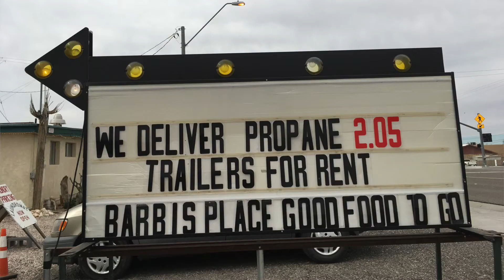Quartzsite Arizona, Desert Nomads an American Sub Culture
This episode is about American nomadic people and the lives they live.

This channel is about life, music, busking, traveling and living a minimalist, nomadic lifestyle.

All the music in this video is either composed, improvised or played by moi.

Videography and editing by Dana.

Listen to and/or download my latest record here (free but donations appreciated)

Rob Armus on Facebook Ohmygoshtheholymolyandpetertosh Ohmygoshtheholymolyandpetertosh